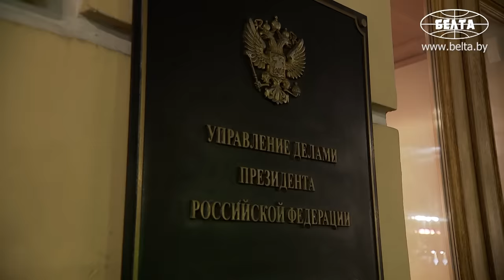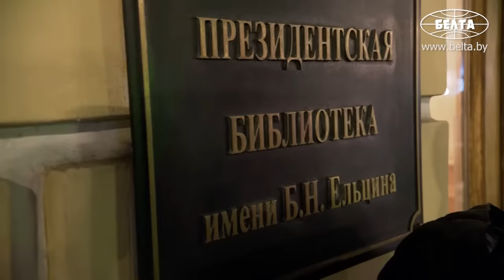"Это человек дурной просто!" // Лукашенко про Борреля, Зеленского, Украину и ядерное оружие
Лукашенко: Думаю, что самый шанс! Будем с ними как-то плотнее работать, чтобы они понимали, что это единственный шанс. Если они им не воспользуются, будет вообще крах!

Президент Беларуси Александр Лукашенко считает, что в предстоящем году есть шанс продвинуться в вопросе урегулирования конфликта в Украине. Об этом глава государства заявил 25 декабря в Санкт-Петербурге, отвечая на вопросы журналистов.